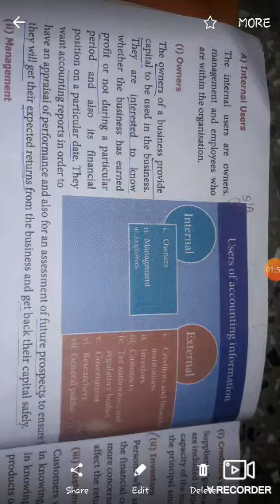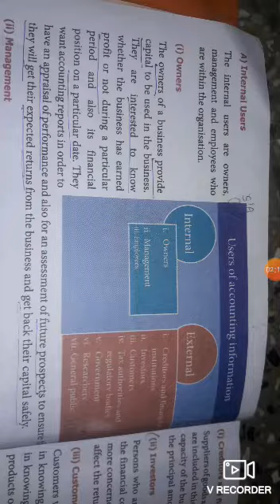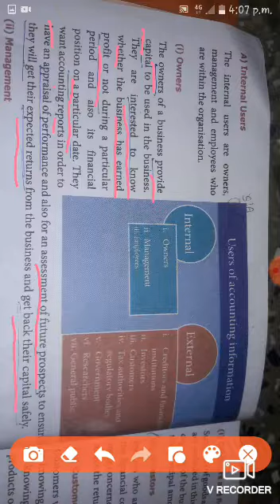XI accountancy1 02.07.2020